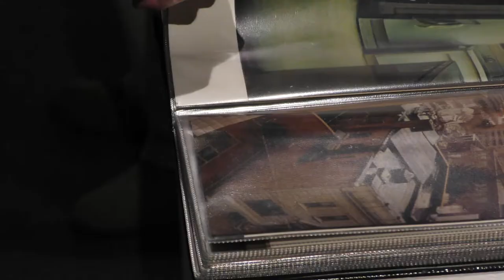UND student’s legacy lives on in art and endowment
The University of North Dakota celebrates the life of student Scott Urness through art included self-portraits, still life painting, and books of stories about his life and his children. Scott’s family established the Scott B.Urness Memorial Endowment in the department of Art and Design.